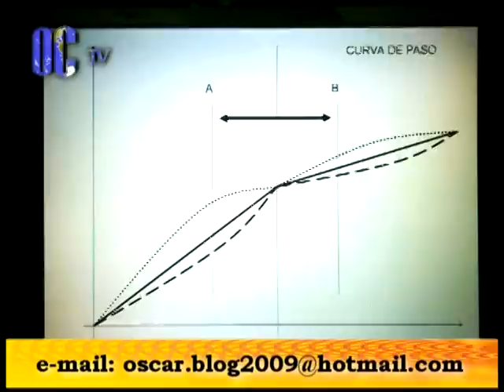Oscar Caranqui - El regalo de papa.mpg